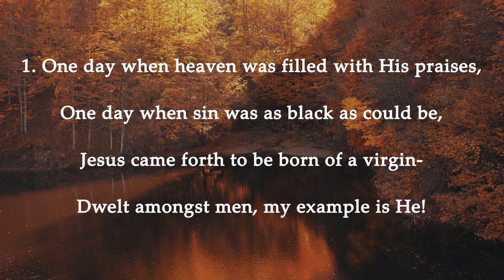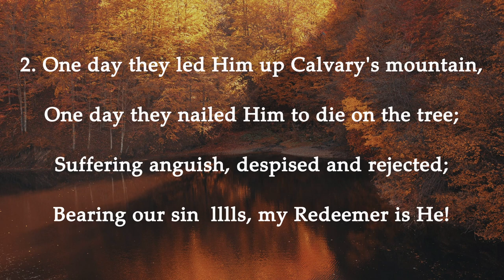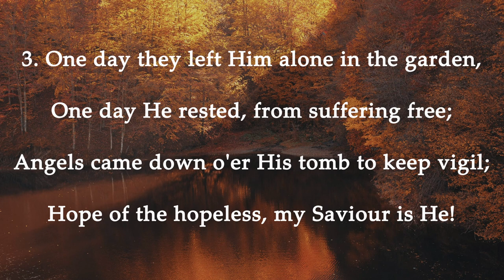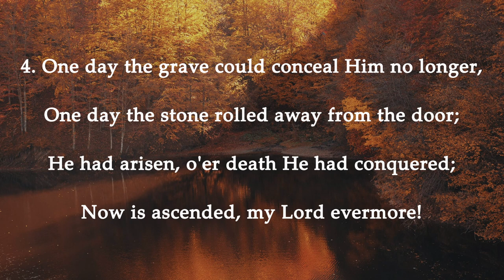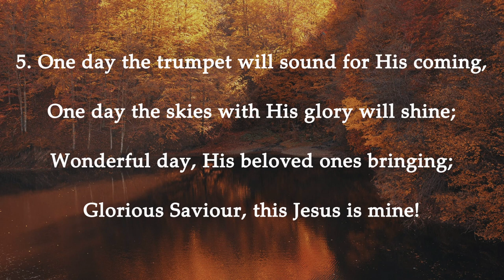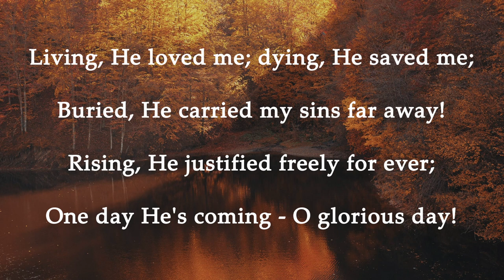One Day | Traditional Christian Hymn of Worship by J. Wilbur Chapman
This hymn, "One Day", was sung by the congregation at Whiddon Valley Evangelical Church.

Lyrics to the hymn:

1. One day when heaven was filled with His praises,
One day when sin was as black as could be,
Jesus came forth to be born of a virgin-
Dwelt amongst men, my example is He!

Living, He loved me; dying, He saved me;
Buried, He carried my sins far away! Rising,
He justified freely for ever;
One day He's coming - O glorious day!

2. One day they led Him up Calvary's mountain,
One day they nailed Him to die on the tree;
Suffering anguish, despised and rejected;
Bearing our sins, my Redeemer is He!

3. One day they left Him alone in the garden,
One day He rested, from suffering free;
Angels came down o'er His tomb to keep vigil;
Hope of the hopeless, my Saviour is He!

4. One day the grave could conceal Him no longer,
One day the stone rolled away from the door;
He had arisen, o'er death He had conquered;
Now is ascended, my Lord evermore!

5. One day the trumpet will sound for His coming,
One day the skies with His glory will shine;
Wonderful day, His beloved ones bringing;
Glorious Saviour, this Jesus is mine!

This hymn was penned by J. Wilbur Chapman.

Whiddon Valley Evangelical Church, Barnstaple UK

WVEC is a Reformed Baptist Church in Devon UK. Our morning Sunday services are at 11am and our evening services at 6:30pm. We also have a Bible study on Thursdays at 10:30 am.